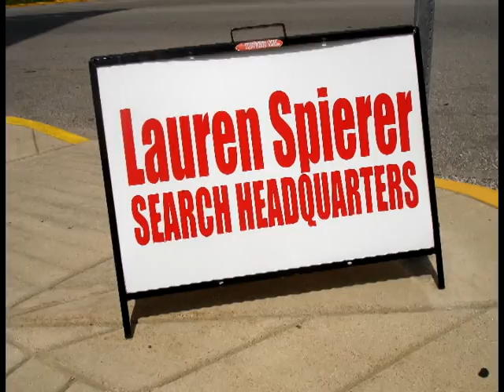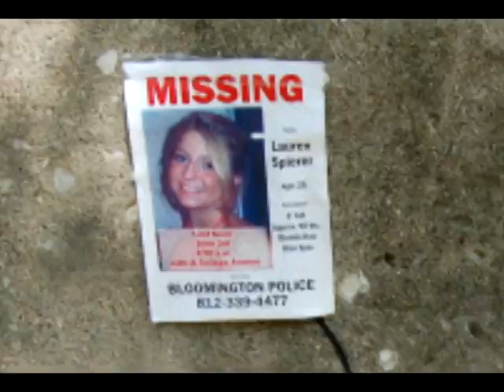New Hope by Steve Carr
"New Hope"  written and Produced by Steve Carr.

All proceeds will be donated to the Hillel Fund of Indiana for Lauren Spierer.

Song is dedicated to missing 20 Year Old Lauren Spierer from the Bloomington, IN area June 3, 2011.